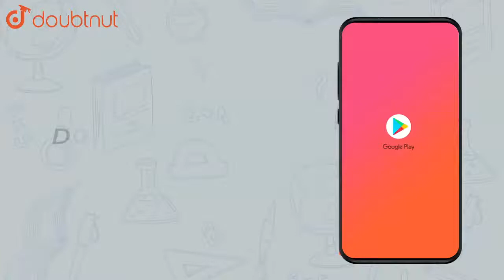`int_(log2)^(t)(dx)(sqrt(e^(x)-1))=(pi)(6)`, then t= | Class 12 Maths | Doubtnut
`int_(log2)^(t)(dx)(sqrt(e^(x)-1))=(pi)(6)`, then t=

Online Class में Admission लेने के लिए यहाँ click करें :
👉Class 12 | CBSE Boards | English Medium :

👉 Have Any Query? Ask Us.